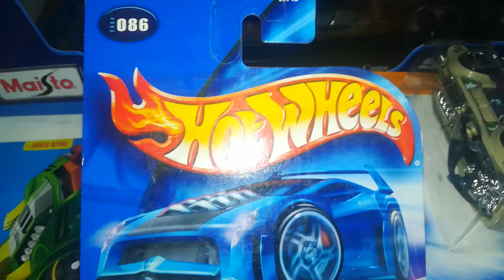Hot wheels 2004 first edition brutalistic